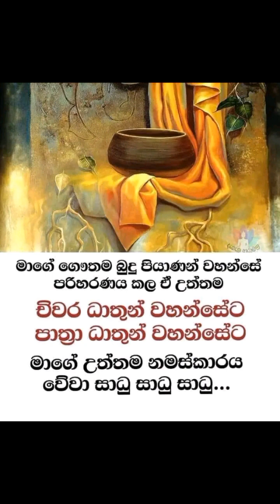Episode_61 | ධාතුන් වහන්සේලාට වැඳ වැඳ සසරේ ඇවිදින්න තරම් තාමත් ඔබ මෝඩයෙක් ද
Nirwana
නිවන පිළිබඳව බොහෝ අය එකතු වී වැදගත් කරුණු සාකච්ඡා කරන අපගේ Telegram Group එකට මෙතනින් සම්බන්ධ වන්න

අපගේ අනිකුත් යූ ටියුබ් නාලිකා

👉NCN IT Campus - පරිගණක සහ mobile phone සම්බන්ධයෙන් දැනුම ලබා දෙන හා අන්තර්ජාලයෙන් මුදල් සෙවීම සම්බන්ධව දැනුම ලබා දෙන නාලිකාව

bana,pirith,kovil,kovila,dewa,
bana,pirith,kovil,kovila,dewa,dewatha,mantra,sthothra,stotram,sthothraya,arathi,shloka,kannalawwa,kalu bandara deviyo, gale bandara deviyo,kali maniyo sri lanka, kali maniyo video, kali maniyo waram, badra kali maniyo
Treatment Ayurvedic, Mind Meditation, full movie,  Technology, cultural, Religious, Educational, History, science, experiments, cartoons, comedy,